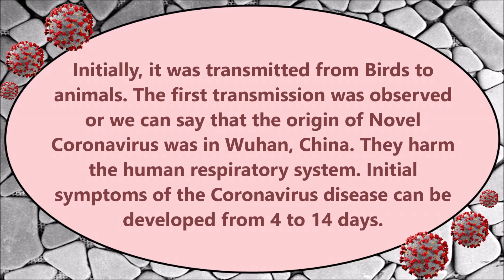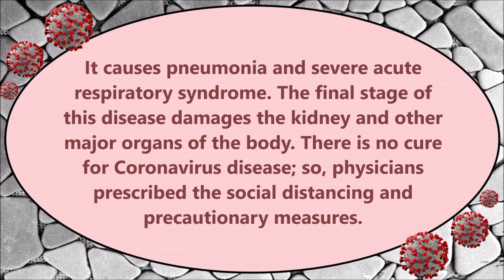Paragraph on Coronavirus - COVID 19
Paragraph on Coronavirus - COVID 19. Find here Paragraphs on Coronavirus - COVID 19 for LKG, UKG and Primary School Kids, Children and Students. These Paragraphs on COVID-19 are very easy and written using simple words in English.